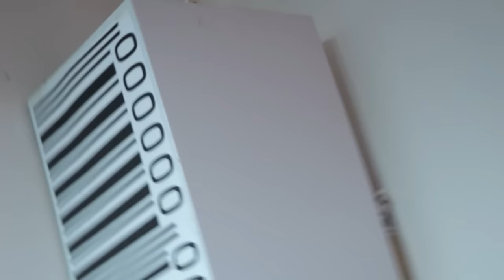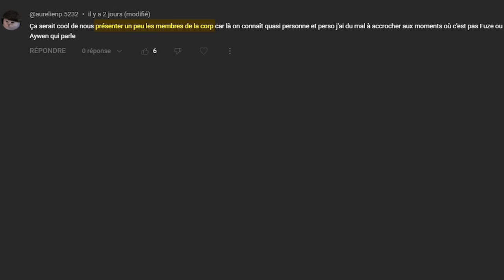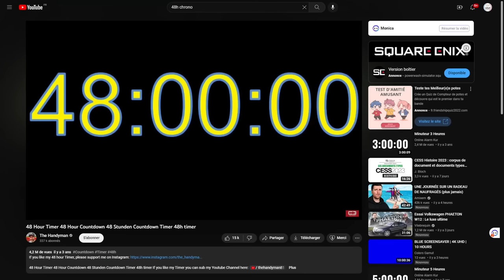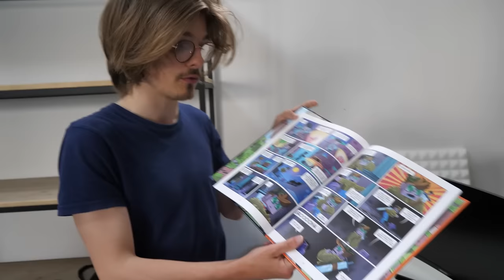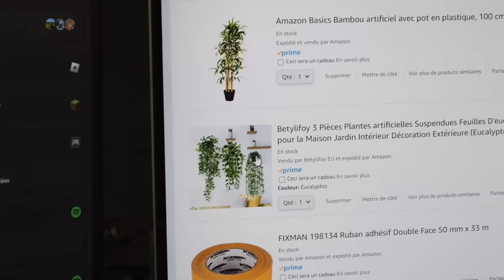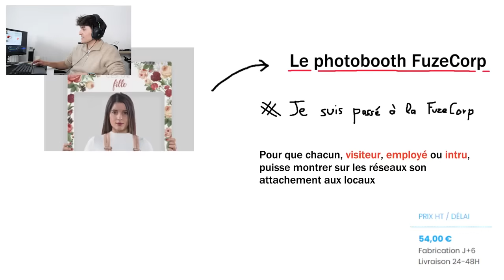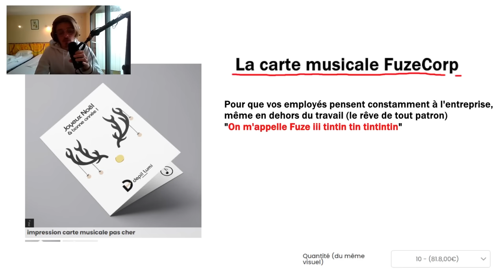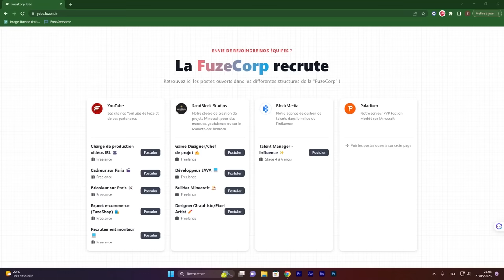La vérité sur ma vidéo la plus dangereuse... (#3)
🔴 Ma BD

00:00 Travaux
01:11 Présentation
02:14 D&CO
02:51 L'interrupteur bizarre
03:42 Denis le Magnifique
04:38 Fuze et Didier tome 4
05:50 Vidéo Lave BTS
06:42 Présentation
07:41 D&CO
09:03 Vidéo Lave BTS
10:23 Présentation
10:51 Poste du 2e vlog
11:45 Vidéo Lave BTS
13:36 D&CO
15:19 Welcome Pack
17:23 Anniversaire Guillaume (Zeldown)
18:11 Recrutement Fuze Shop